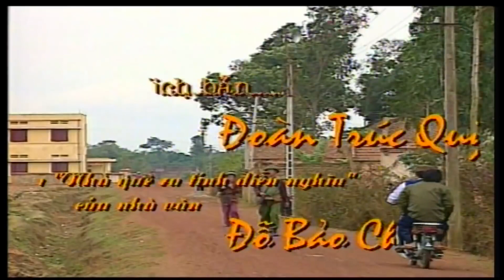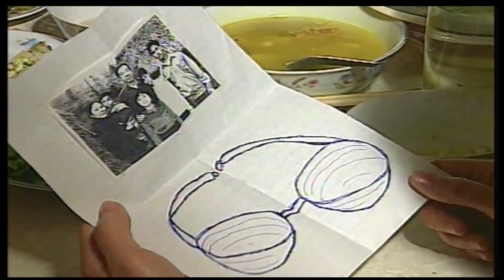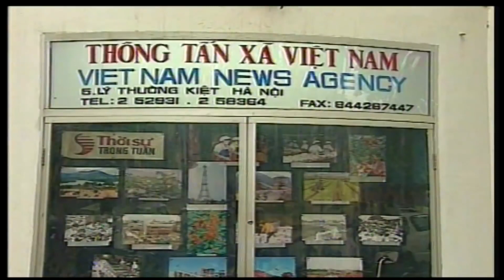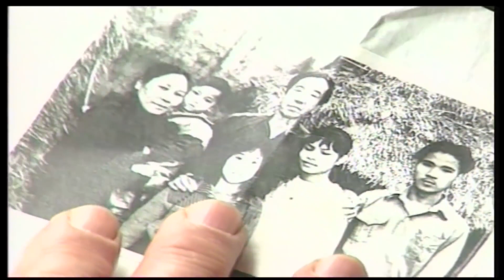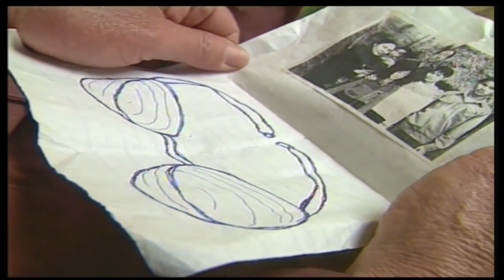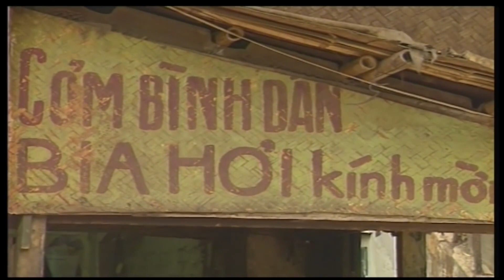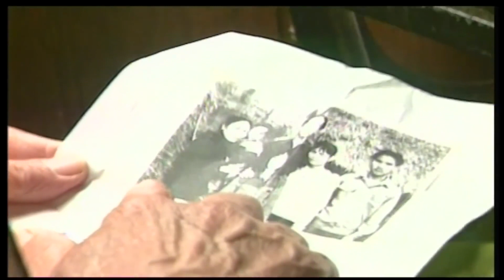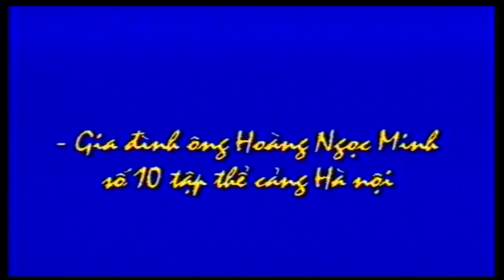Phim hài cũ Đông Ky ra Phố (P2) - Văn Hiệp, Chí Trung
Phim Việt Cũ hay nhất